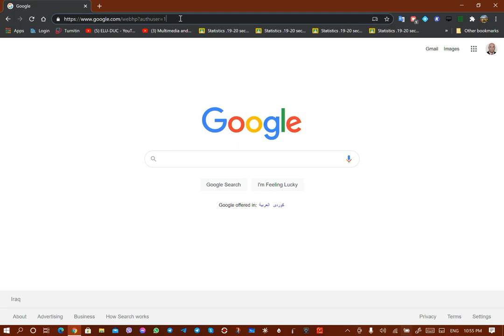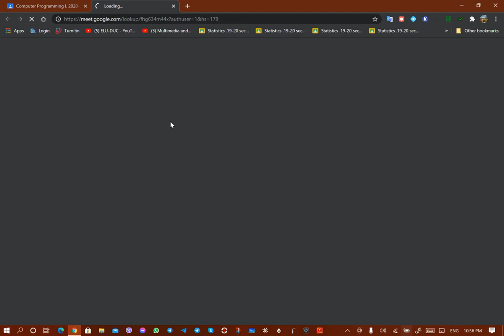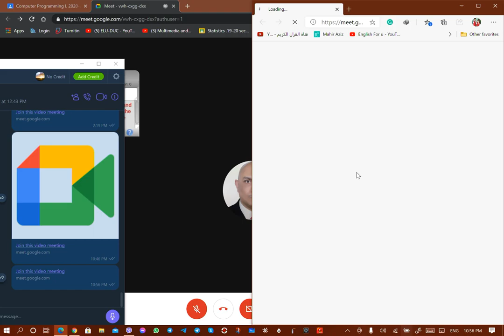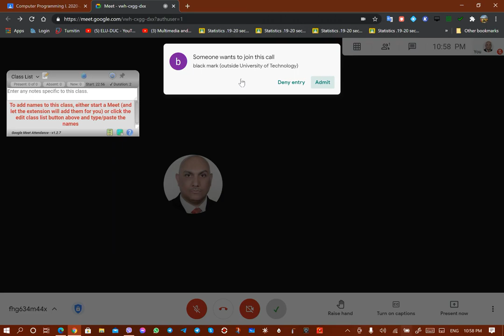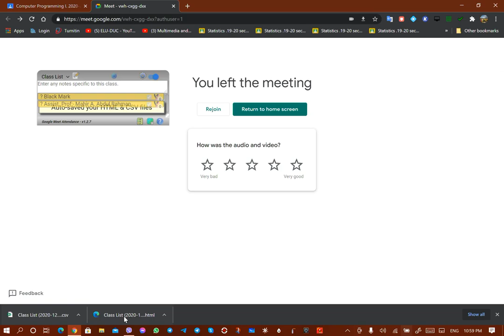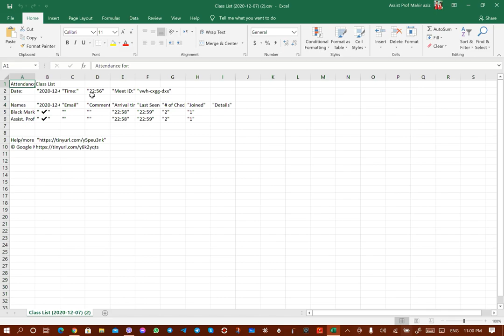استخدام اداة Google Meet Attendance في اعداد سجل الحضورللطلبة -ا.م.ماهر عزيز